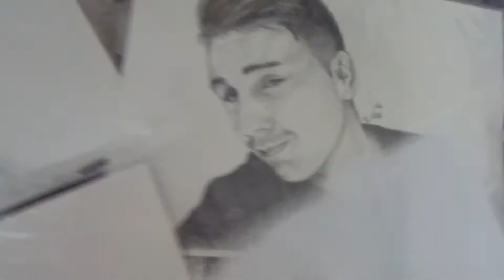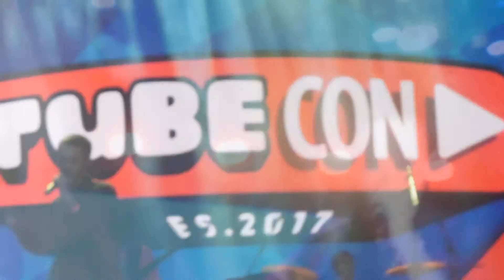TUBECON 2017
Un día increíble viendo a un montón de personas que me inspiran y me hacen sonreír cada día 😍